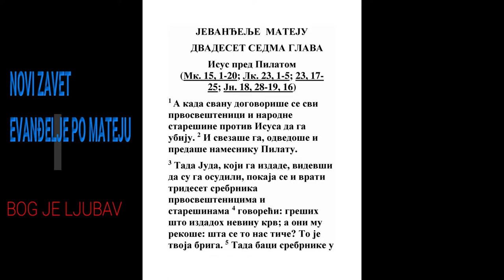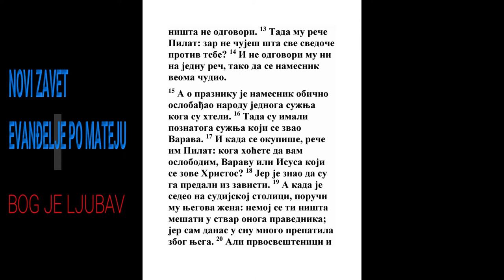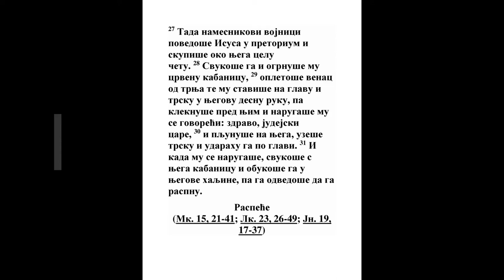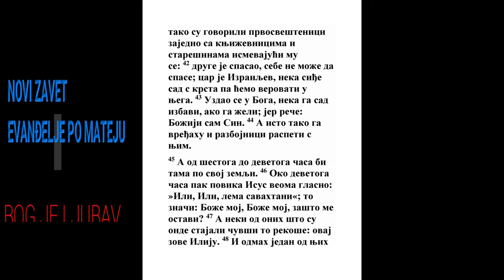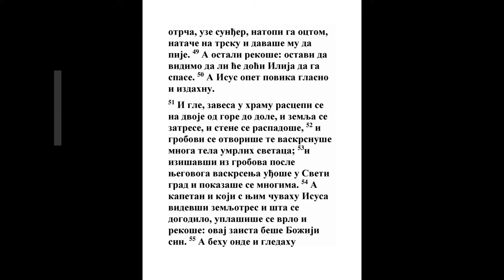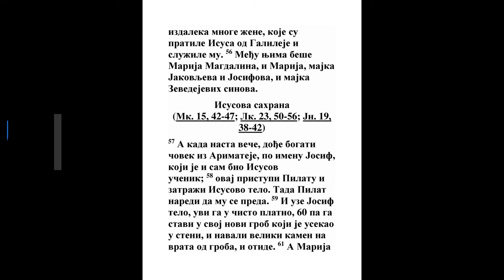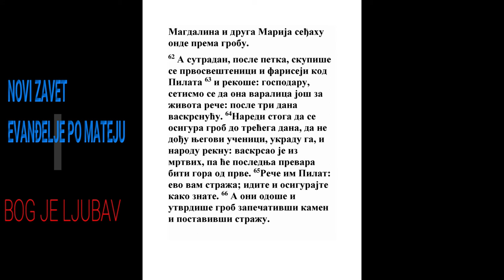EVANĐELJE PO MATEJU DVADESET SEDMA GLAVA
Isus pred Pilatom
(Mk. 15, 1-20; Lk. 23, 1-5; 23, 17-25; Jn. 18, 28-19, 16)

1 A kada svanu dogovoriše se svi prvosveštenici i narodne starešine protiv Isusa da ga ubiju. 2 I svezaše ga, odvedoše i predaše namesniku Pilatu.

3 Tada Juda, koji ga izdade, videvši da su ga osudili, pokaja se i vrati trideset srebrnika prvosveštenicima i starešinama 4 govoreći: greših što izdadoh nevinu krv; a oni mu rekoše: šta se to nas tiče? To je tvoja briga. 5 Tada baci srebrnike u hram, udalji se, ode i obesi se. 6 A prvosveštenici uzeše srebrnike i rekoše: ne valja ih metnuti u hramovnu blagajnu, jer su plata za krv. 7 Nego se dogovoriše te kupiše za njih lončarevu njivu za groblje strancima. 8 Zato se ona njiva do danas zove Krvna njiva. 9 Tada se ispuni što je rekao prorok Jeremija: »I uzeše trideset srebrnika, cenu procenjenoga, koga proceniše sinovi Izrailjevi, 10 i dadoše ih za lončarevu njivu, kako mi naredi Gospod«.

11 A kada Isusa postaviše pred namesnika, zapita ga namesnik: jesi li ti judejski car? A Isus reče: ti kažeš. 12 I kada ga optuživahu prvosveštenici i starešine, ništa ne odgovori. 13 Tada mu reče Pilat: zar ne čuješ šta sve svedoče protiv tebe? 14 I ne odgovori mu ni na jednu reč, tako da se namesnik veoma čudio.

15 A o prazniku je namesnik obično oslobađao narodu jednoga sužnja koga su hteli. 16 Tada su imali poznatoga sužnja koji se zvao Varava. 17 I kada se okupiše, reče im Pilat: koga hoćete da vam oslobodim, Varavu ili Isusa koji se zove Hristos? 18 Jer je znao da su ga predali iz zavisti. 19 A kada je sedeo na sudijskoj stolici, poruči mu njegova žena: nemoj se ti ništa mešati u stvar onoga pravednika; jer sam danas u snu mnogo prepatila zbog njega. 20 Ali prvosveštenici i starešine nagovoriše narod da zatraže Varavu, a Isusa da pogube. 21 A namesnik im se obrati i reče: kojega od ove dvojice hoćete da vam oslobodim? Oni rekoše: Varavu. 22 Reče im Pilat: a šta da uradim sa Isusom koji se zove Hristos? Svi rekoše da raspet bude. 23 A on reče: kakvo je zlo učinio? Ali oni još više vikahu govoreći: neka raspet bude. 24 A Pilat videvši da ništa ne pomaže, nego buka sve veća biva, uze vodu pa opra ruke pred narodom i reče: ja nisam kriv u krvi ovoga pravednika; vi ćete se brinuti. 25 Odgovori sav narod i reče: krv njegova na nas i na našu decu. 26 Tada im pusti Varavu, a Isusa išiba i predade da ga raspnu.

27 Tada namesnikovi vojnici povedoše Isusa u pretorium i skupiše oko njega celu četu. 28 Svukoše ga i ogrnuše mu crvenu kabanicu, 29 opletoše venac od trnja te mu staviše na glavu i trsku u njegovu desnu ruku, pa kleknuše pred njim i narugaše mu se govoreći: zdravo, judejski care, 30 i pljunuše na njega, uzeše trsku i udarahu ga po glavi. 31 I kada mu se narugaše, svukoše s njega kabanicu i obukoše ga u njegove haljine, pa ga odvedoše da ga raspnu.

32 I izlazeći nađoše čoveka iz Kirine, po imenu Simona; ovoga nateraše da mu ponese krst. 33 I kad su došli na mesto koje se zove Golgota, što znači mesto Lubanja, 34 dadoše mu da pije vino pomešano sa žuči; i okusivši ne htede da pije. 35 A kada ga raspeše, podeliše njegove haljine bacajući kocku, 36 i sedeći čuvahu ga onde. 37 I staviše mu više glave njegovu krivicu napisanu: ovo je Isus, judejski car. 38 Tada raspeše s njim dva razbojnika, jednoga s desne a drugoga s leve strane. 39 A prolaznici su ga grdili mašući svojim glavama 40 i govoreći: ti što rušiš hram i za tri dana ga sagrađuješ, spasi samoga sebe, ako si Sin Božiji, siđi s krsta. 41 Isto tako su govorili prvosveštenici zajedno sa književnicima i starešinama ismevajući mu se: 42 druge je spasao, sebe ne može da spase; car je Izrailjev, neka siđe sad s krsta pa ćemo verovati u njega. 43 Uzdao se u Boga, neka ga sad izbavi, ako ga želi; jer reče: Božiji sam Sin. 44 A isto tako ga vređahu i razbojnici raspeti s njim.

45 A od šestoga do devetoga časa bi tama po svoj zemlji. 46 Oko devetoga časa pak povika Isus veoma glasno: »Ili, Ili, lema savahtani«; to znači: Bože moj, Bože moj, zašto me ostavi? 47 A neki od onih što su onde stajali čuvši to rekoše: ovaj zove Iliju. 48 I odmah jedan od njih otrča, uze sunđer, natopi ga octom, natače na trsku i davaše mu da pije. 49 A ostali rekoše: ostavi da vidimo da li će doći Ilija da ga spase. 50 A Isus opet povika glasno i izdahnu.

51 I gle, zavesa u hramu rascepi se na dvoje od gore do dole, i zemlja se zatrese, i stene se raspadoše, 52 i grobovi se otvoriše te vaskrsnuše mnoga tela umrlih svetaca; 53 i izišavši iz grobova posle njegovoga vaskrsenja uđoše u Sveti grad i pokazaše se mnogima. 54 A kapetan i koji s njim čuvahu Isusa videvši zemljotres i šta se dogodilo, uplašiše se vrlo i rekoše: ovaj zaista beše Božiji sin. 55 A behu onde i gledahu izdaleka mnoge žene, koje su pratile Isusa od Galileje i služile mu. 56 Među njima beše Marija Magdalina, i Marija, majka Jakovljeva i Josifova, i majka Zevedejevih sinova.